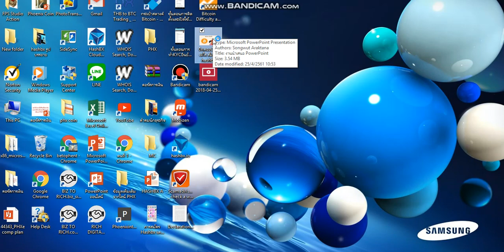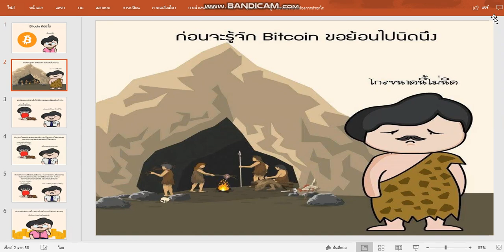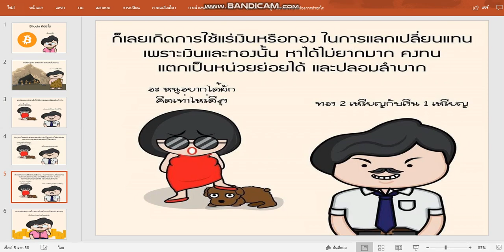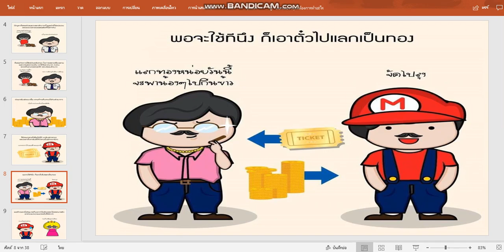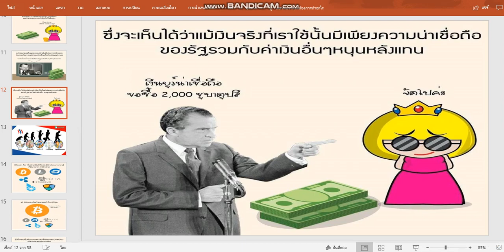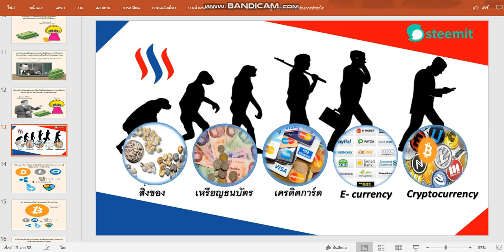บิทคอยน์และบล็อกเชนคืออะไร ทำไมโลกต้องมี Part1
สอนลงทุนคริปโตออนไลน์ ให้ความรู้การลงทุนเกี่ยวกับสกุนเงินดิจิทัล